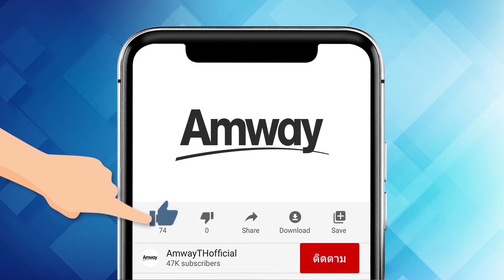FESTTALK ON AIR EP.16 - สู้เพื่อทางรอด ไม่ใช่แค่ทางเลือก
เปิดมุมของเจ้าของธุรกิจพันล้าน กับผลกระทบจากวิกฤตโควิด-19 ที่คุณวันชัยบอกกับเราว่า “ไม่เคยมีวิกฤตครั้งไหน หนักเท่าครั้งนี้มาก่อน” รวมทั้งความท้าทายของการทำธุรกิจหรือเริ่มต้นธุรกิจในอนาคต สร้างและสู้อย่างไรให้รอดในทุกวิกฤต
คุณดารณี - คุณวันชัย รุ่งภูวภัทร   นักธุรกิจแอมเวย์ระดับเพชคู่สองผู้สถาปนา
ดำเนินรายการโดย คุณบอล คุณกัมพล - คุณภัษฌาณัณท์ เหล่าอารีรัตน์ นักธุรกิจแอมเวย์ระดับมรกตสองผู้สถาปนา